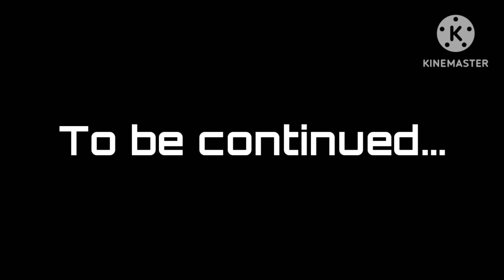Azur Lane: The Matriarch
After a scuffle with Azur Lane and Sakura Empire, Black Pearl and Black Phantom take there prize and leave. An unexpected visitor shows up to Azur Lane base and scolds everyone for the lack of structure and discipline.